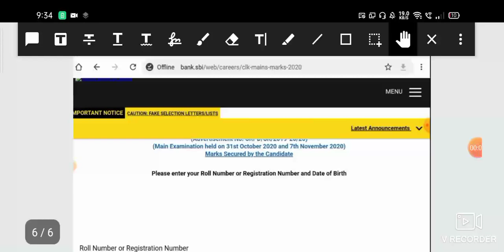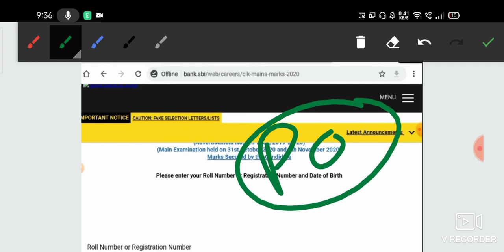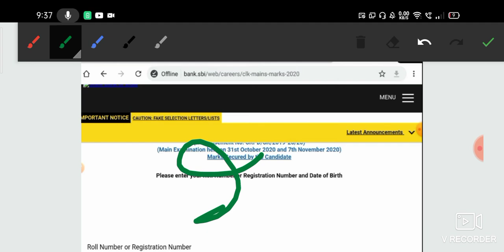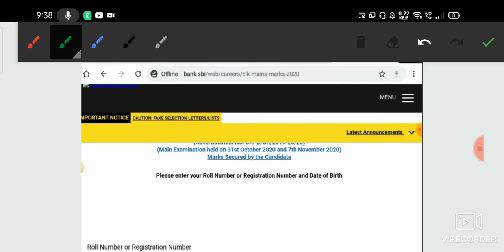SBI Clerk Mains Exam 2020 Score Card Out|About SBI Clerk Mains Cutoff 2020|SBI Clerk Waiting List